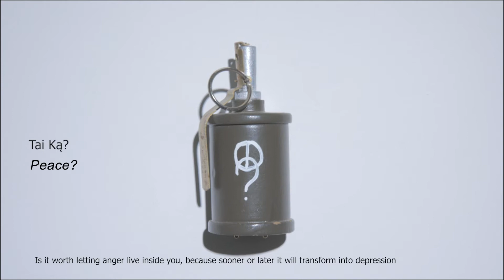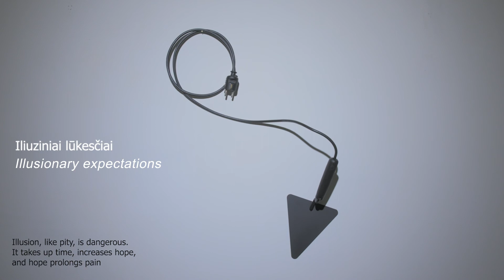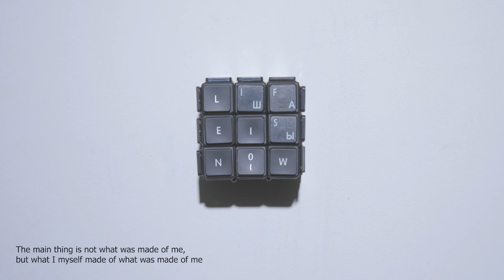ladimir Mackevich "Questions to yourself"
Personal virtual exhibition of Vladimir Mackevich "Questions to yourself"
TSEKH Gallery Vilnius